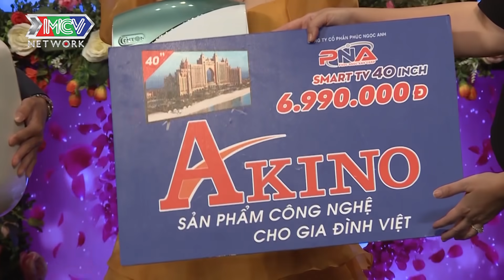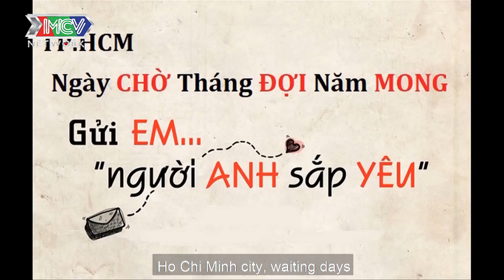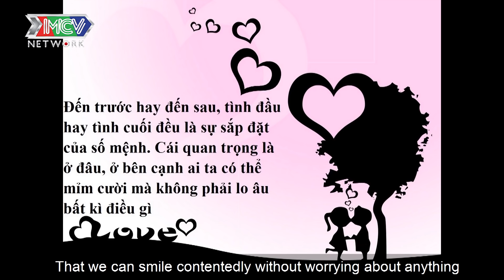Bạn Muốn Hẹn Hò | Tập 561 FULL: Cô nàng được cầu hôn ngay lần đầu gặp mặt khiến trường quay bất ngờ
Bạn Muốn Hẹn Hò tập 561 FULL sẽ mai mối cho 2 cặp đôi Hồng Quân - Kim Thanh và Diệu Hòa  - Bích Hà.

Ai là fan cuồn của running man chắc chắc sẽ không thể bỏ qua bạn muốn hẹn hò tập 561 được. Tập này sẽ cực kì thú vị khi cô gái đi hẹn hò vô tình lại gặp một fan cuồng running man giống mình.

💡 Tìm kiếm nhanh:
bạn muốn hẹn hò running man, bạn muốn hẹn hò fan running man, bạn muốn hẹn hò jack

🔔 KHUNG GIỜ PHÁT SÓNG: Hàng tuần vẫn có 2 tập với 4 cặp đôi khác nhau.
+ Kênh HTV7: 15H20 Chủ Nhật & 22H45 Thứ Hai.
+ MCV Media : 15H30 Chủ Nhật & 23H00 Thứ Hai.